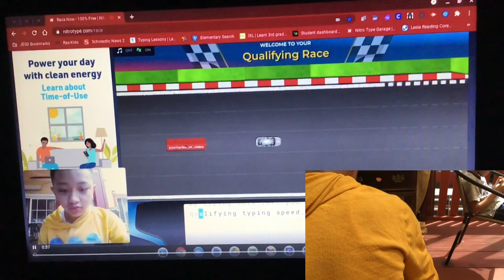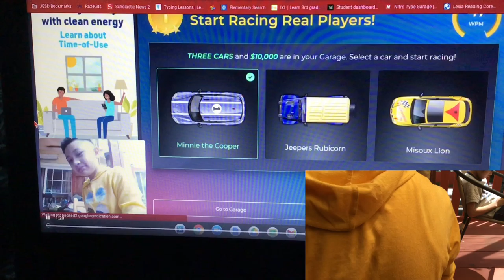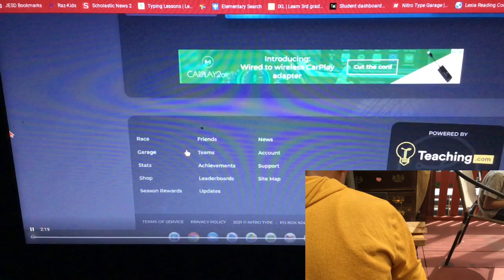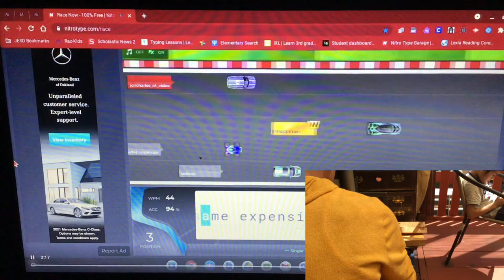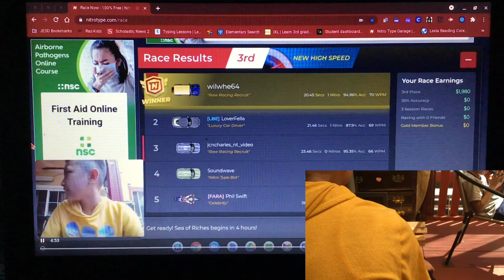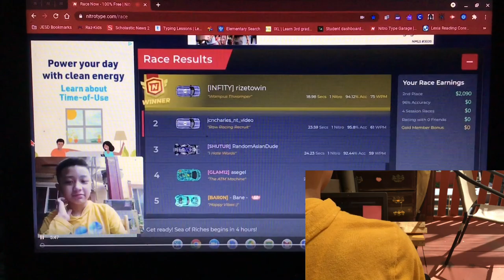Nitro Type Guessing My Speed Challenge.